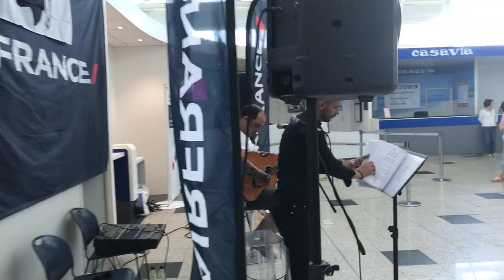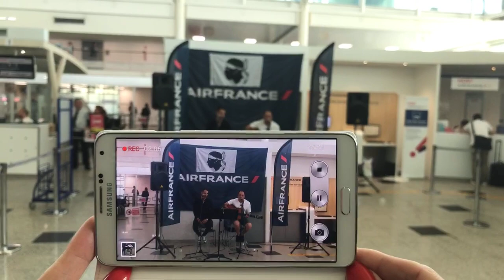En direct de l’aéroport Napoléon Bonaparte à Ajaccio.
En direct de l’aéroport Napoléon Bonaparte à Ajaccio. Opération fête de la musique.